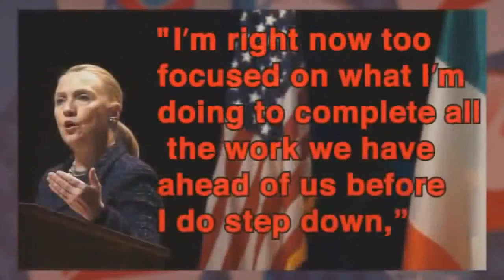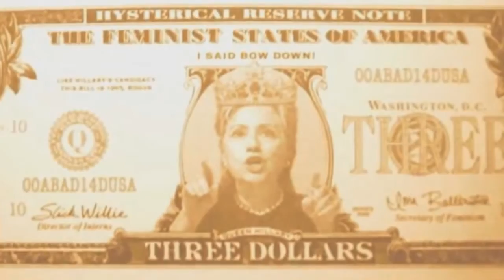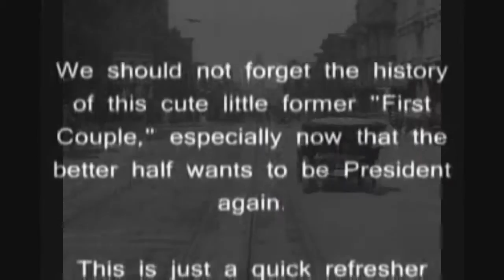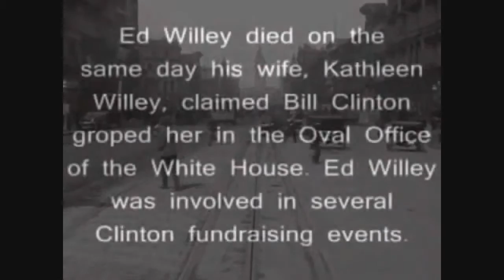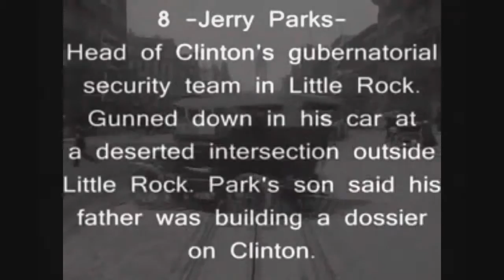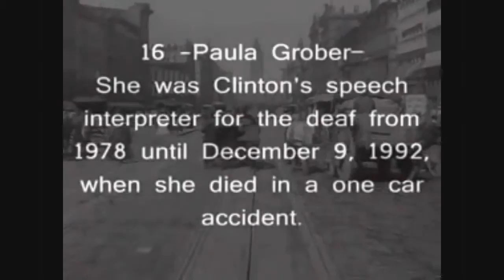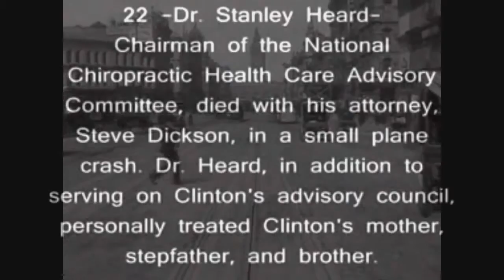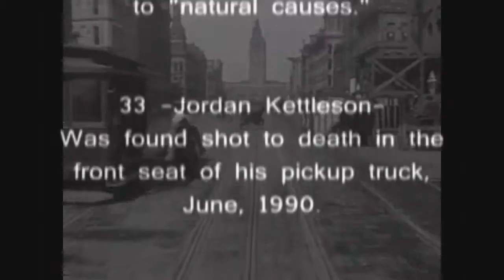The Actual Laws Hillary Broke, Leading to Obama's 3rd Term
Brooks Agnew's radio show, X2 Radio, on Truth Frequency Radio 3/8/15, explains exactly which laws Hillary is guilty of in possessing the server which contained official U.S. Government documents and emails. Clearly punishable by years of jail time and loss of running for public office.